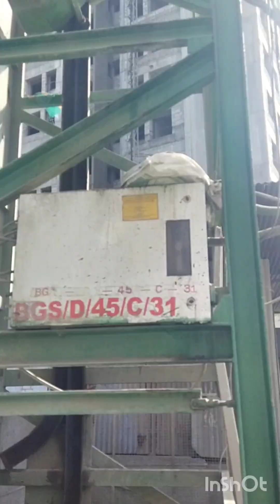Schwing Stetter Batching Plant Dismenteling Work | CP30 Batching Plant